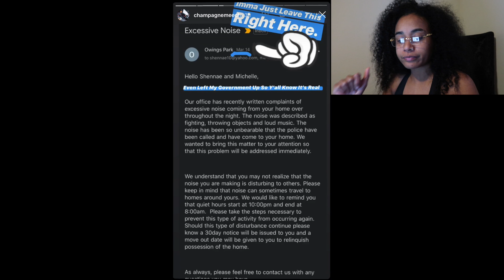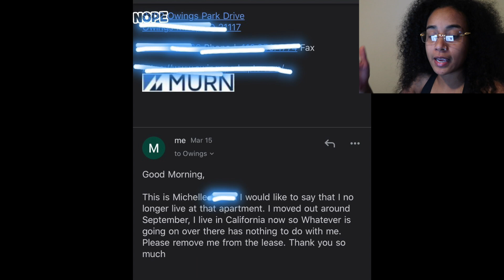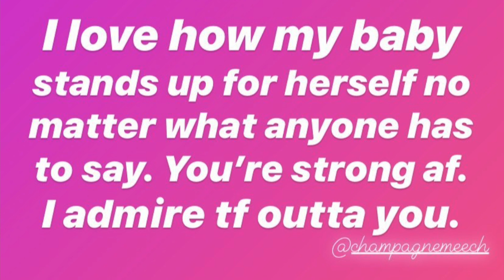CHAMPAGNE MEECH SPEAKS ON QUEEN NAY GETTING EVICTED AND TREATING HER NEW GIRLFRIEND WRONG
DYNASTY MAIL:
835 E LAMAR BLVD, #428